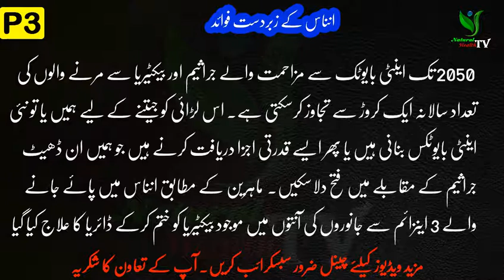Ananas Ke Faide In Urdu